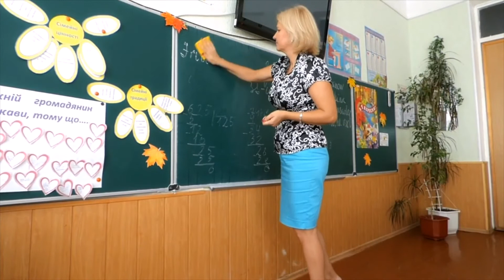25th Sunday inn Ordinary Time (B)